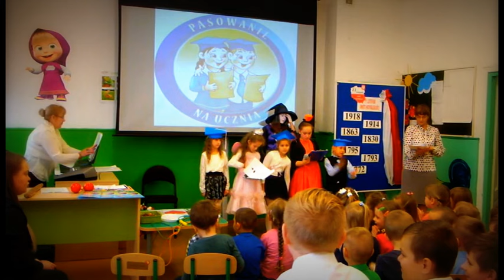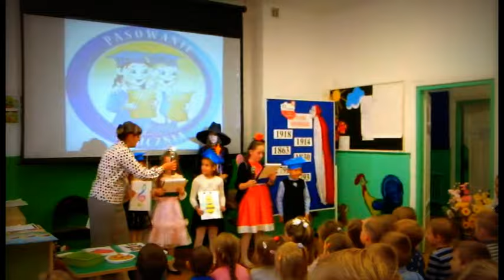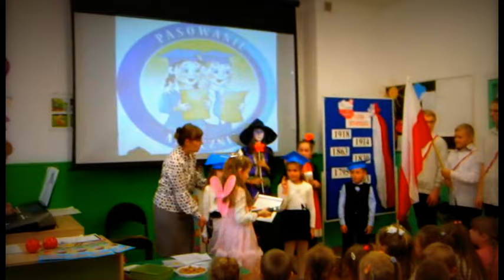Obrowiec Ślubowanie i 11 LISTOPADA